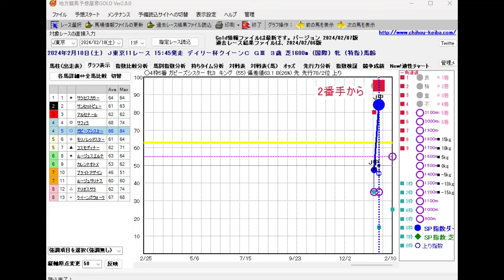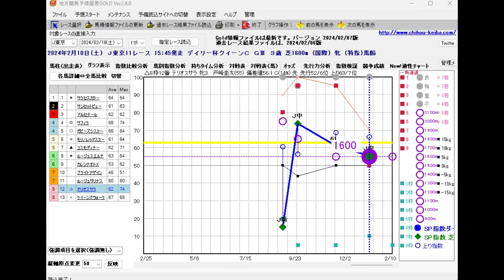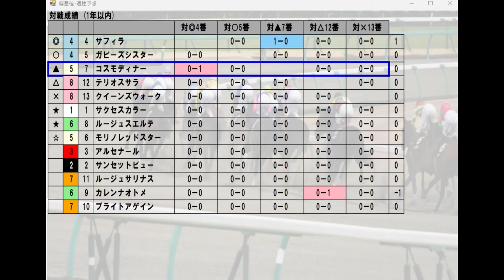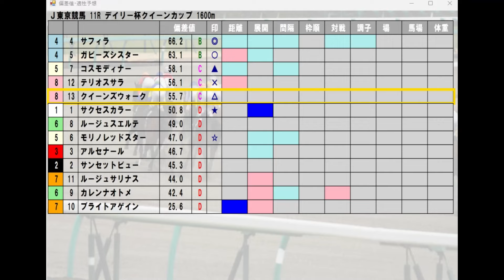2/10(土) 東京競馬11R【デイリー杯クイーンカップ】《中央競馬 指数グラフ・予想・攻略》